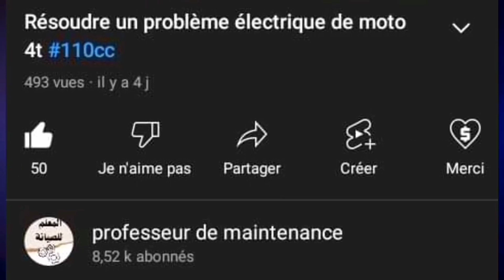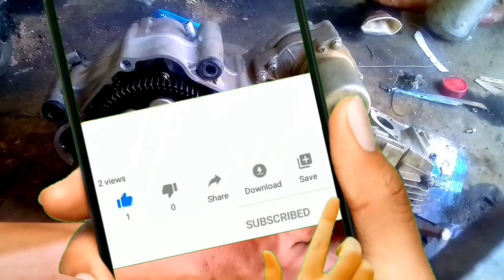How to replace a motorcycle clutch disc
Explanation of how to change the clutch paper in Chinese 110 cc motorcycles A detailed explanation of how to open the engine, remove the old clutch paper and change it with a new oneThe 110cc Chinese motorcycle